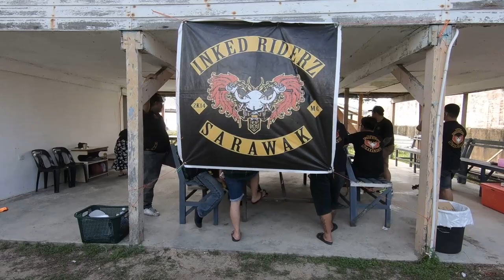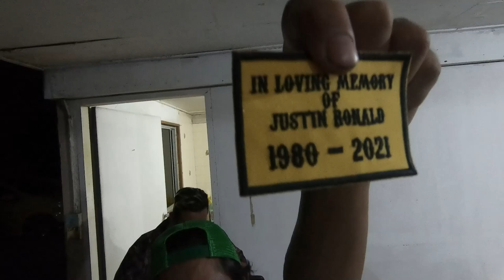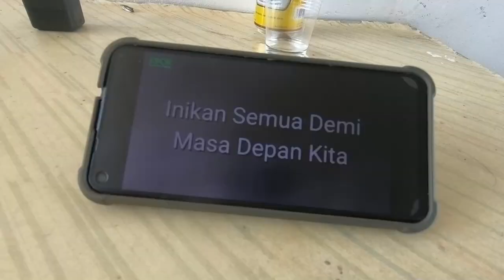Ink & Wheelz vol. 7 - Inked Riderz MG 7th Anniversary - Indin Resort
Inked Riderz MG - 7th Anniversary -  Indin Resort